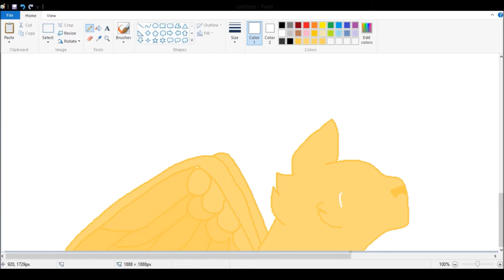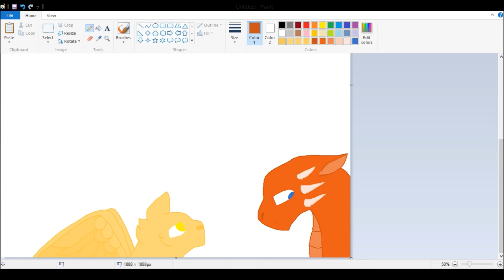Lunar and Ember - Speedpaint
Another speedpaint!

Song - Creep from The Book of Life

I randomly made up two ocs and plan to write some kind of story about them. The story is about a winged cat and a dragon. The cat thinks of Ember as a friend, but Ember thinks Lunar as something more, and constantly acts shy and awkward when he is around her.